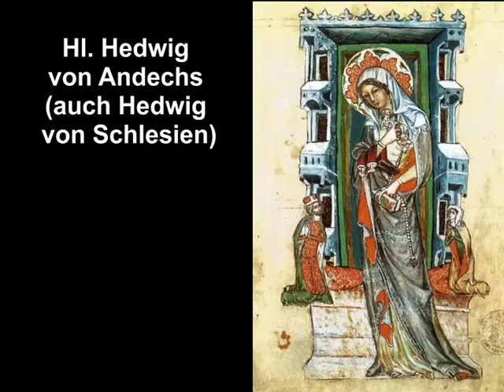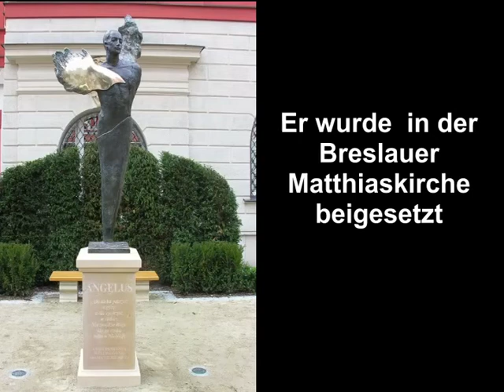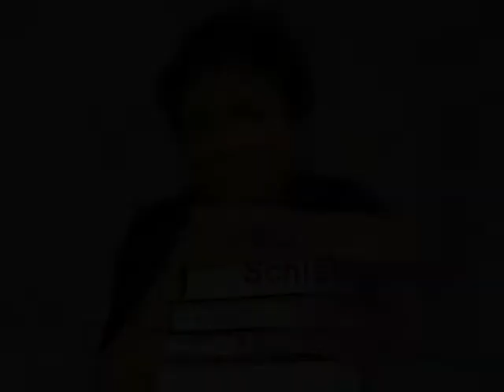Breslau (Wrocław) 3 Länderstadt (miasto 3 krajów)